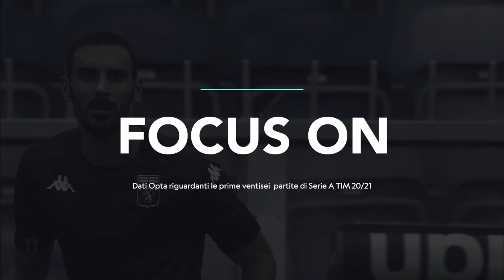Focus On | Davide Zappacosta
Focus statistico sull'esterno rossoblù con dati Opta relativi alle prime ventisei giornate di Serie A TIM 20/21.